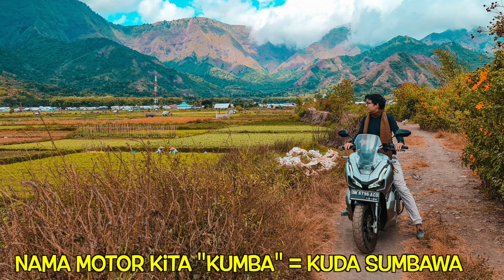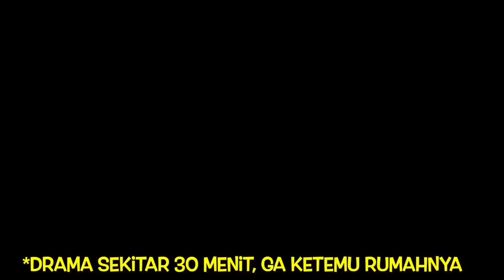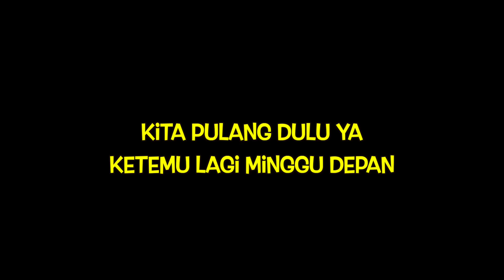(29) KAMI DIBERI RUMAH MEWAH | Keliling Indonesia | NTB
Tak terasa, sudah 7 bulan perjalanan kita.
Video ini didedikasikan untuk teman2 semuanya, agar kalian bisa merasakan langsung pengalaman kami dalam Keliling Indonesia.

Jadi bukan enak-enaknya aja, ke tempat2 wisata cantik,
tapi kalian bisa lihat di balik layar nya.

jadi, mohon supportnya untuk video-video kita yang berikutnya ya

plannya mau coba tinggal di Lombok tengah / Lombok Timur / Sumbawa untuk next trip
ada yang tinggal di daerah sini?

Follow INSTAGRAM kita untuk story langsung di lokasi :
(ini lebih update daripada youtube)